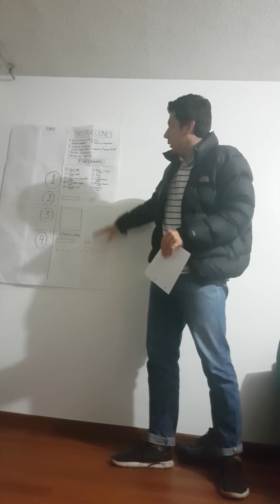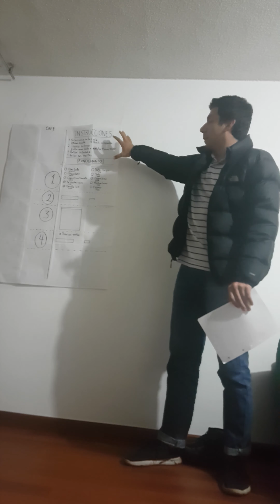UX - Proyecto 1: Juan Murillo